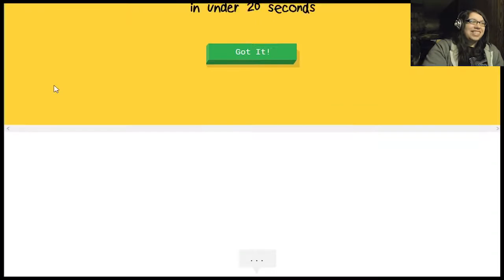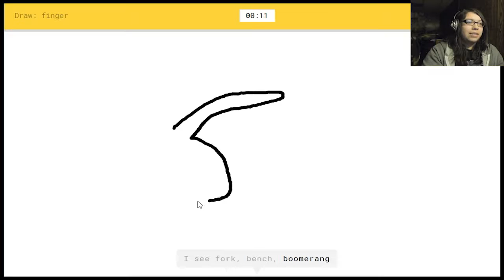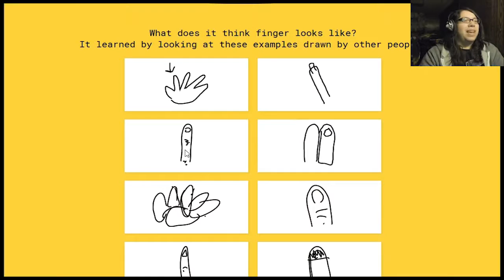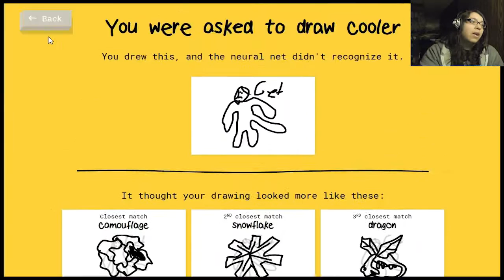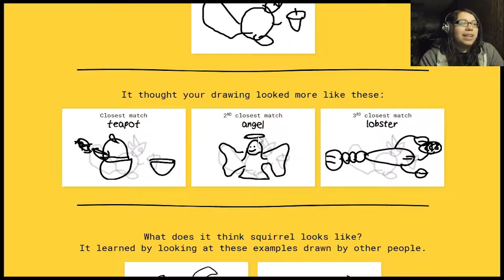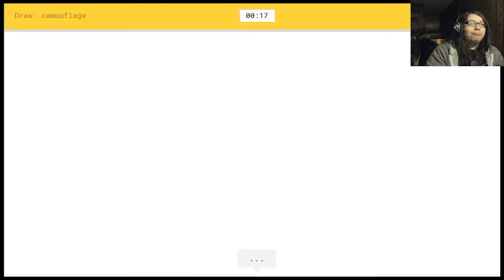Quick, Draw allowed me to cheat death